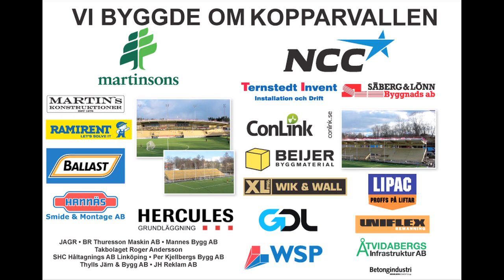Oscar Möller som reporter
Oscar Möller gör debut som reporter för ÅFF-TV